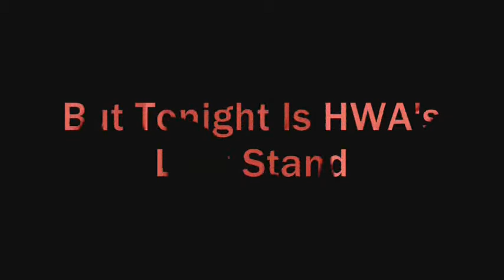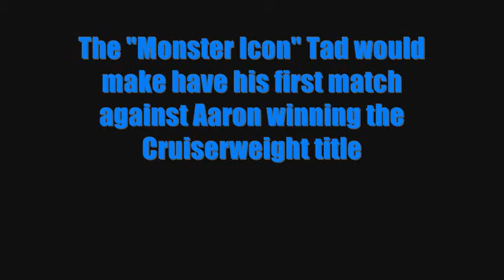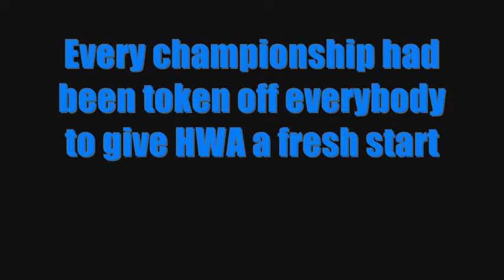HWA One Night Stand Part 1